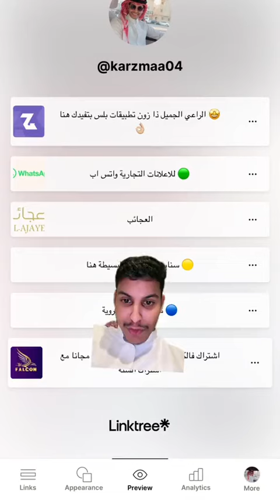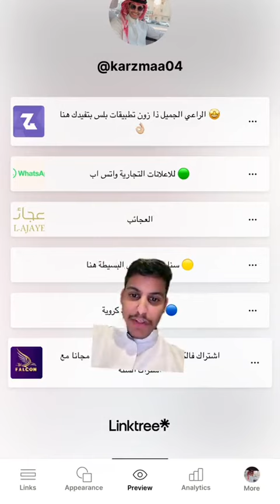كارزما بعد ضياع ركاة جزاء كريم بنزيما 😂😂😂